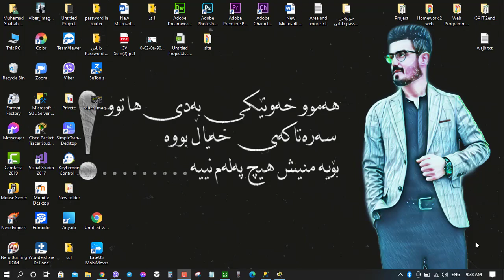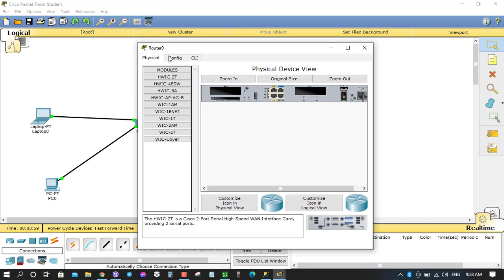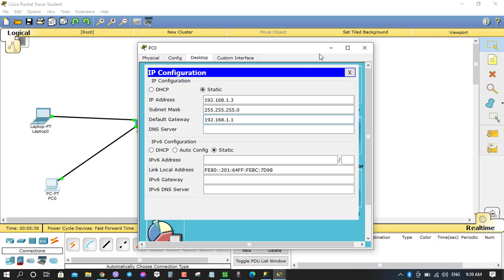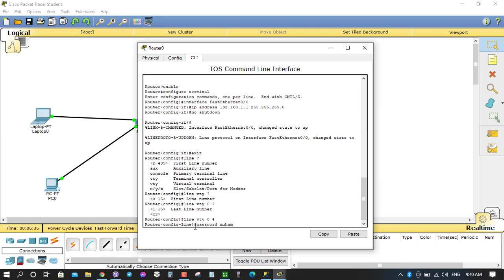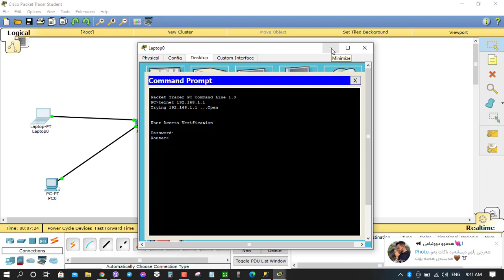07.. چۆنیەتی بەکارهێنانی Telnet(vty) لە Router